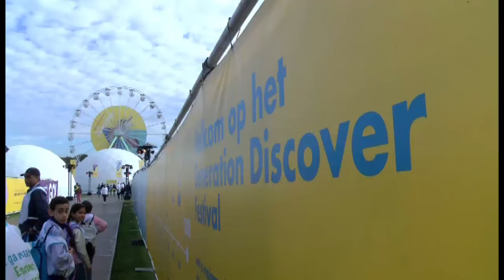Generation Discover in Den Haag